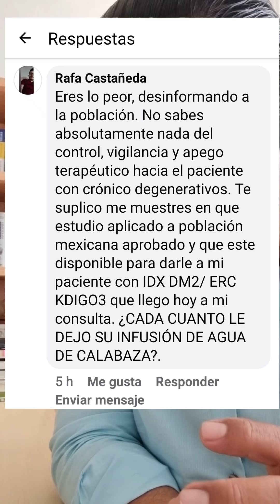Lo más importante para cualquier tratante de la salud es el paciente.